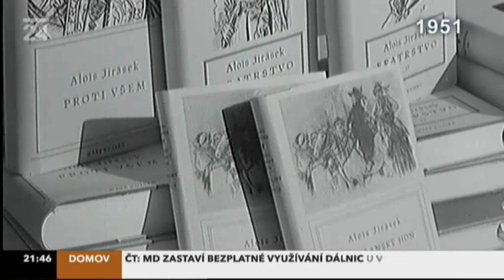V. Nezval na slavnostním otevření Muzea Aloise Jiráska (1951)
Ministr informací Václav Kopecký 2. září 1951 slavnostně otevírá Muzeum Aloise Jiráska, pro které byly uvolněny a upraveny prostory pražského letohrádku Hvězda. Mezi účastníky slavnostního otevření a prvními návštěvníky muzea byl i básník Vítězslav Nezval. Natočeno v roce 1951.

Pořad: Archiv ČT24
Název dílu: Jak se oslavovali čeští velikáni
Premiéra: 13. listopadu 2010, ČT24, 21.33 h.

Anotace pořadu:
Archiv ČT24 přináší střihové dokumenty zachycující různá témata politického, hospodářského i společenského života od roku 1945 prakticky až do současnosti. Vychází jednak z Československých filmových týdeníků, jednak z archivu zpravodajství Československé a České televize. Jednotlivé díly cyklu dávají divákovi zajímavou možnost srovnání nejen, jak se měnila v průběhu desetiletí společnost, ale i jak se měnila práce dokumentaristů a redaktorů zpravodajství. Pořad připravuje Redakce aktuální publicistiky ČT, dramaturgie a režie Aleš V. Poledne. (Zdroj: web Česká televize)